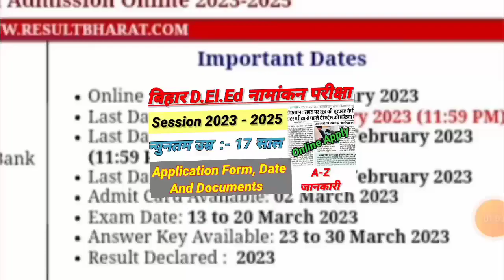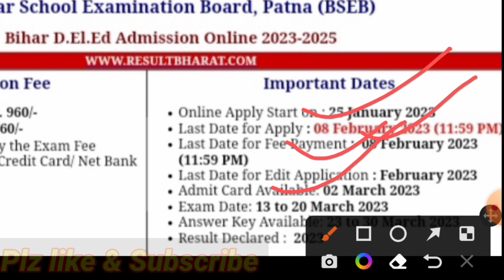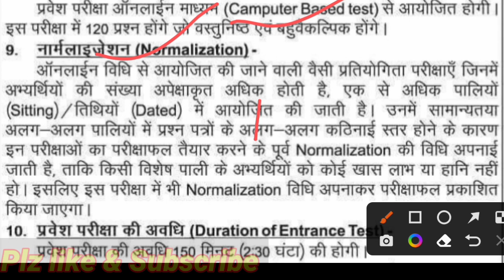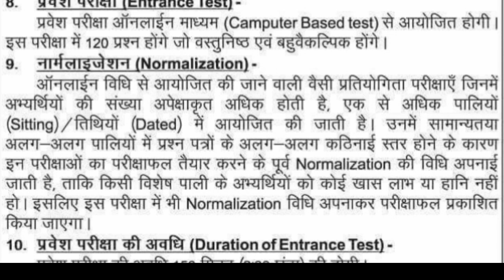Bihar D.El.Ed Admission Form 2023 // बिहार डी एल एड नामांकन परीक्षा 2023 // Inter Pass Apply करे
Edu Talks Exam

Bihar D.El.Ed Admission Form 2023 //
 बिहार डी एल एड नामांकन परीक्षा 2023 //
 Inter Pass Apply करे

Deled online apply 2023
Bihar deled admission form 2023

Bihar exam 2023
Bihar admission form online apply
Bihar exam form apply 2023